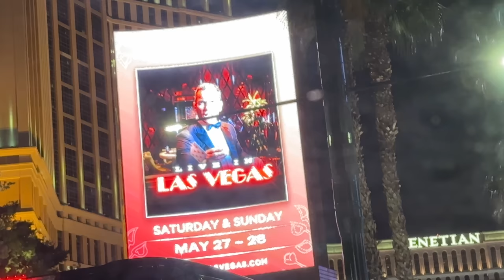Nice night out in Las Vegas in the XLR convertible!